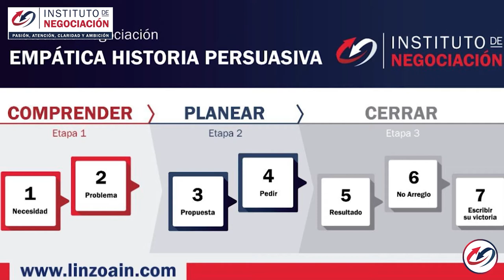Adaptación Al Cambio - Como adaptarse a tiempos de cambio | resiliencia | mentalidad millonaria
👉🏻 El destacado experto internacional en negociación, Pablo M. Linzoain, muestra Adaptación Al Cambio - Como adaptarse a tiempos de cambio | resiliencia | mentalidad millonaria

Obtené tu copia de mi libro